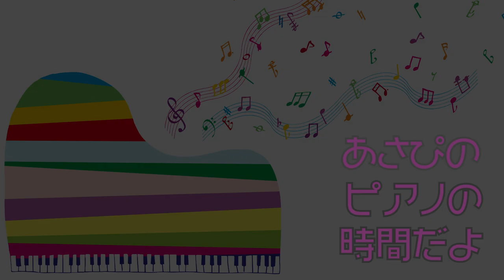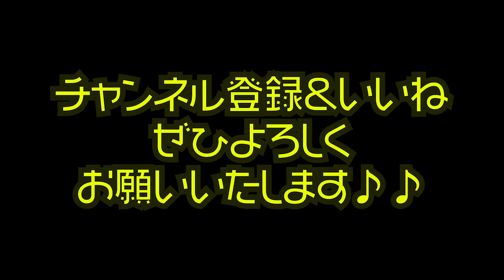【都庁ピアノ】朝イチで「恋のダイヤル6700」回してみたら、みんな楽しくなっちゃった？！【フィンガー５／演奏：あさぴ（朝香智子）】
2020年
12月15日(火)＠横浜mint HALL

2020年5月27日  Release!!

‹収録曲›
01. Ready Go!
02. Englishman in NewYork (sting)
03. Tokyo Morning
04. Sunday Morning (Maroon 5)
05. とうとう
06. History Maker (DEAN FUJIOKA)
07. Shape of You with Jacob Koller (Ed Sheeran)
08. Tokyo Dating
09. 情熱大陸（葉加瀬太郎）
10.  Pretender with 瀬戸一王 （Official髭男dism）
11. 進撃の巨人メドレー〜紅蓮の弓矢ー自由の翼〜 with 瀬戸一王 （Linked Horizon）
12. 小さな島の流星群
13. Bohemian Rhapsody (Queen)
14. 走れ！ベートーベン
15. Pianista in Tokyo

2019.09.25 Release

2018年8月に全曲オリジナルのソロ・アルバム『SEASIDE RAINBOW』をリリース。プレーヤーとしてだけではなく、様々なアーティストの楽曲制作・アレンジも手がけ、映像作品への楽曲提供他、作編曲家としても活動の幅を広げている。そして2019年3月、全世界でダウンロード数2,100万以上という、いまなおロングセラー中の大ヒット音楽ゲームアプリ『DEEMO』の音楽世界をピアノ・アレンジによって構築したCDアルバム「DEEMO ピアノコレクション」がYAMAHAよりリリースされ、そのアルバムのメインアクトとして参加し、6月にZEPP Divercity Tokyoで行われたRayark Wonderlandではその収録曲を演奏し好評を得る。また、同年5月には第15回桂座音楽賞のグランプリを受賞する等、さらなる注目を浴びている。